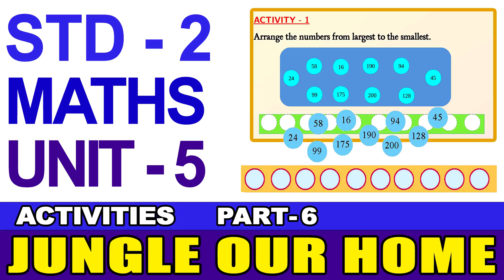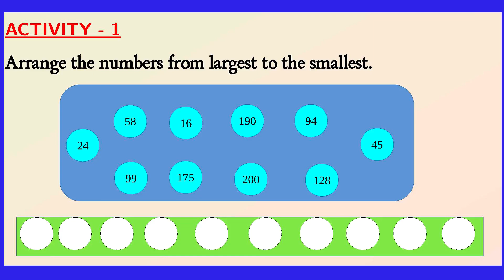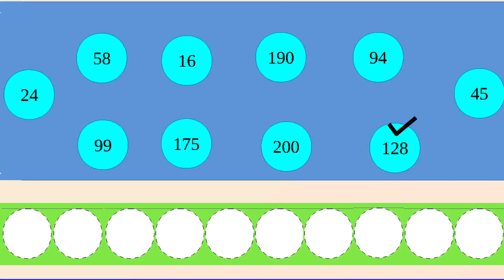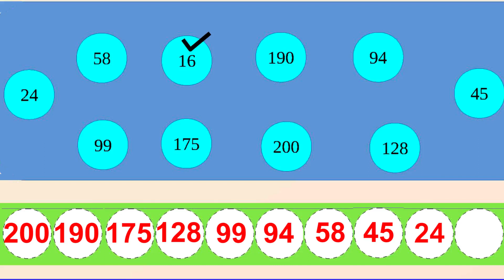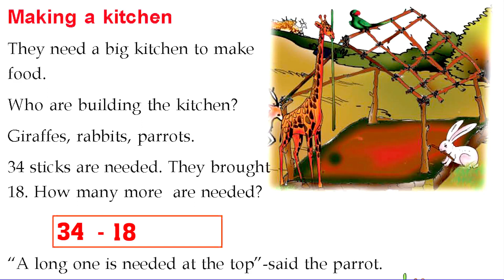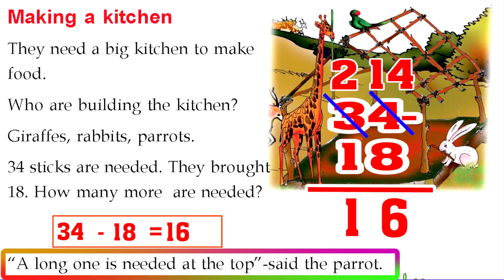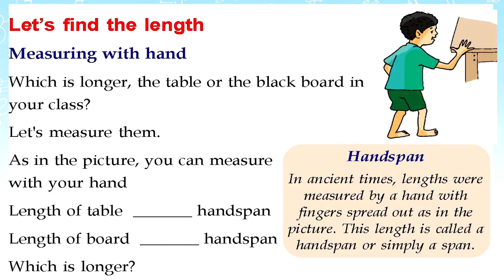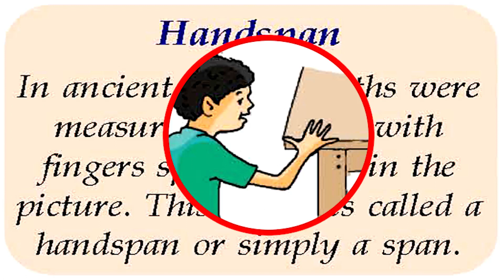CLASS 02 KITE VICTERS STD 02 Mathematics UNIT 5 JUNGLE OUR HOME Part 6 ഗണിതം കാട് നമ്മുടെ വീട്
Class 2 Maths Online Class Worksheet 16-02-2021